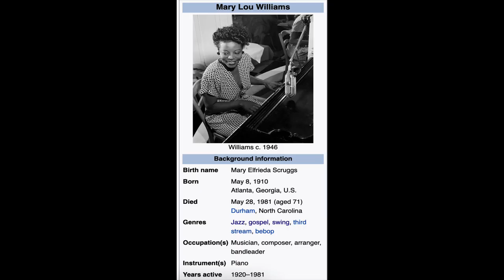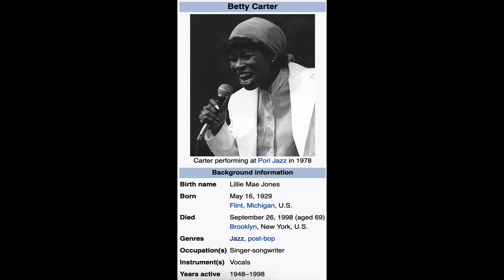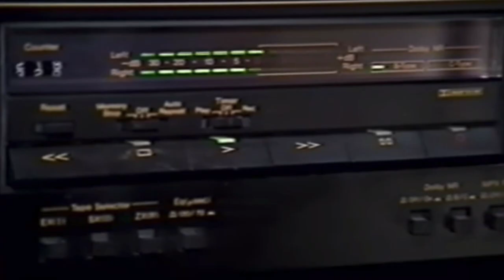Wynton On Creating Change & Betty Carter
Wynton On Creating Change & Betty Carter. LOVE YOU ALL! ❤️👍😁 📣Thank you!!

❤️👍😁Tell me what you are thinking about or what you think about this video. I want to hear from you!  Even one word would help us know what you want more of and will help us CREATE MORE VIDEOS THAT YOU WANT TO SEE.